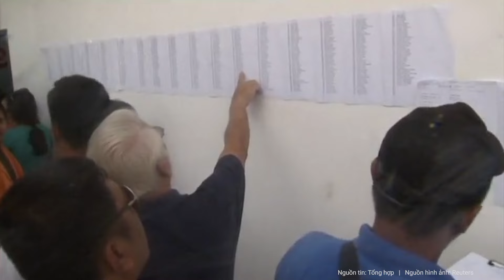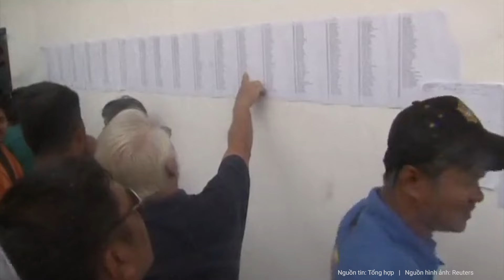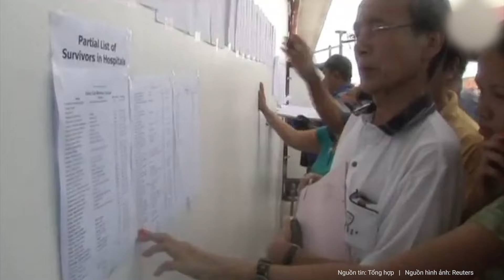Cơn ác mộng giữa biển khơi: Hơn 4000 người tử nạn trong biển lửa kinh hoàng | Hà Tĩnh TV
Tin tức mới nhất | Cơn ác mộng giữa biển khơi: Hơn 4000 người tử nạn trong biển lửa kinh hoàng
Lịch sử hàng hải thế giới đã chứng kiến vô số thảm họa chìm tàu khiến hàng nghìn người thiệt mạng. Thế kỷ thứ XX, mặc dù tiến bộ khoa học kỹ thuật đã góp phần hạn chế những tai nạn đáng tiếc, nhưng các vụ đắm tàu với con số nạn nhân lên đến hàng ngàn người vẫn xảy ra.